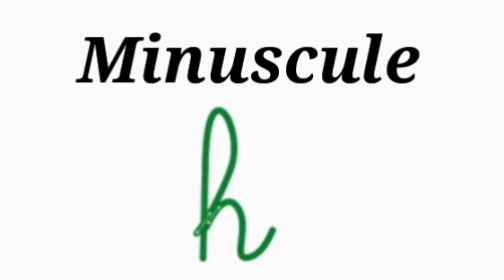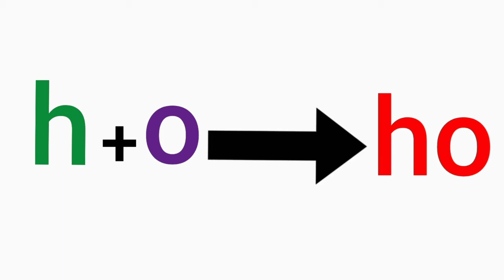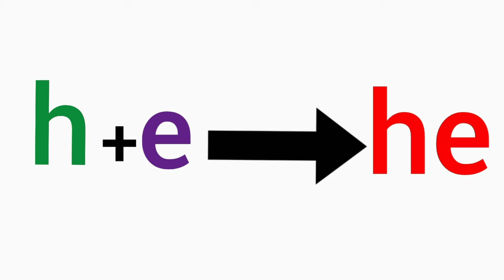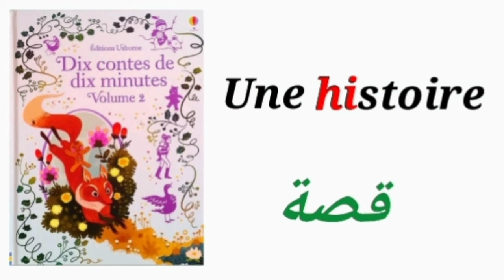تعلم اللغة الفرنسية للمبتدئين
السلام عليكم ورحمة الله وبركاته مرحبا بكم في قناة الدراسة والمعرفة هذا الفيديو هو الدرس 8 من سلسلة دروس تعلم اللغة الفرنسية للمبتدئين من الصفر حتى الإحتراف
الدروس الأبجدية الفرنسية l'alphabet de français
حرف la lettre H

تعلم_اللغة_الفرنسية_للمبتدئين_من_الصفر_حتى_الاحتراف_حرف_la_lettre_H